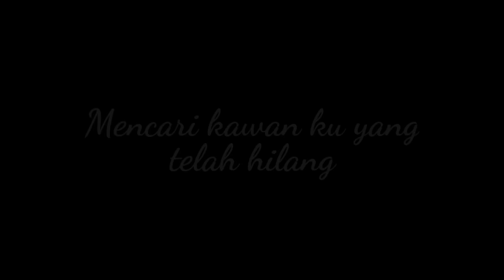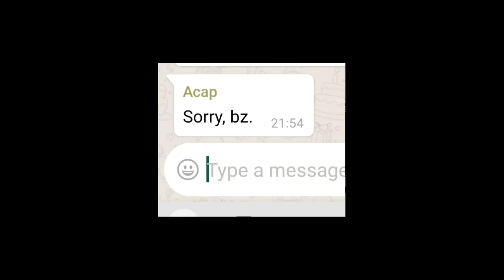Korang ada kawan macam ni?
Jangan buat macam ni bila dapat kawan baru

Tajuk: Kawan Baru